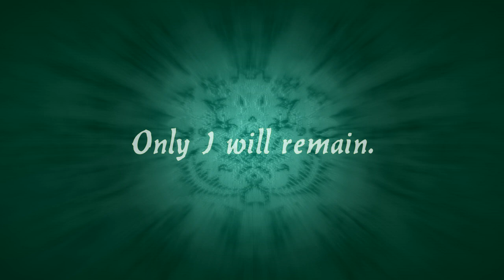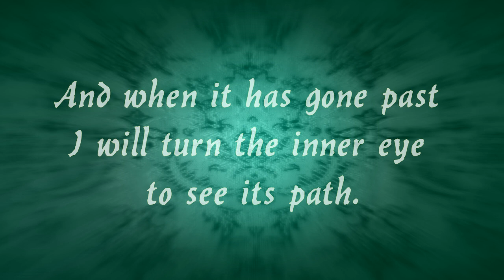Bene Gesserit Litany Against Fear (Dune) - As performed by Bordeaux Black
With the times being what they are a lot of people are anxious and afraid right now. I always found that the litany against fear from Frank Herbert's novel Dune to be helpful in that regard, so I asked a few voice actors to recite it for me (see my channel for more).

Bordeaux Black is one who was kind enough to lend her voice to this, for which I am grateful.

I am a noob at audio/video editing but I had fun putting this together. If you are a voice actor and would like to try your hand at this, feel free to get in touch with me. If you would like to help fund the commissioning of other voice actors to take this on, also feel free to get in touch with me.